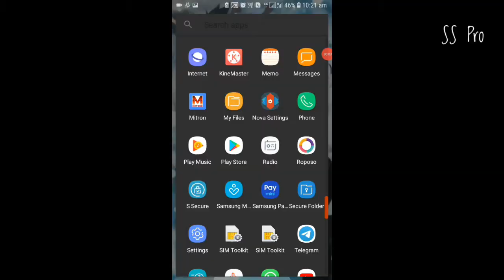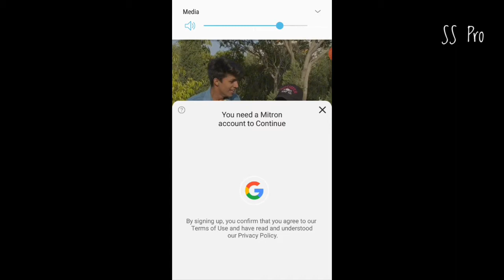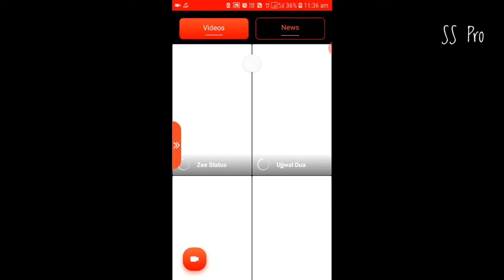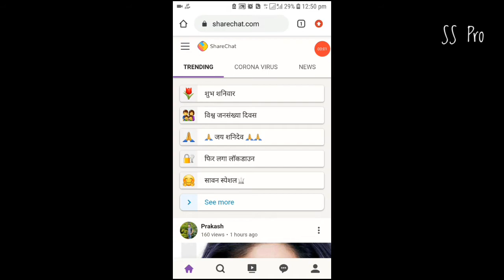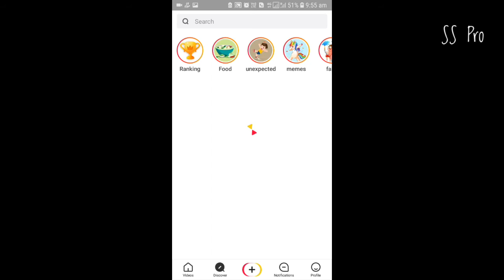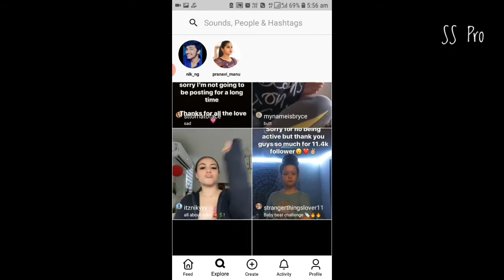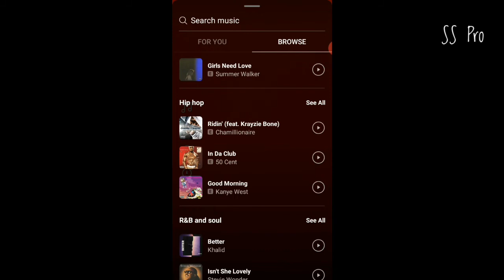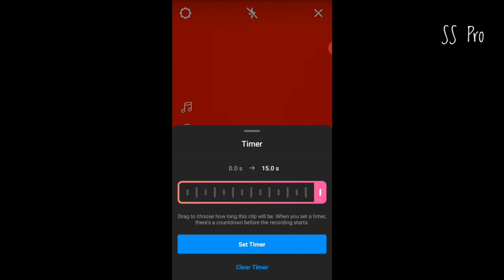Tiktok ke 10 Alternative Apps !🔥 SS Pro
hello guys...
is video mai mene bataya tiktokke10alternative apps ke bareme ..toh video ko dekh lo 😁🙌!!

Apps jo mene is video mai bola hai -

5
4
3
2
1
Janneke liye video dekho 🔥!!

dhanyawad for watching 🙌😁!!

Extra tags